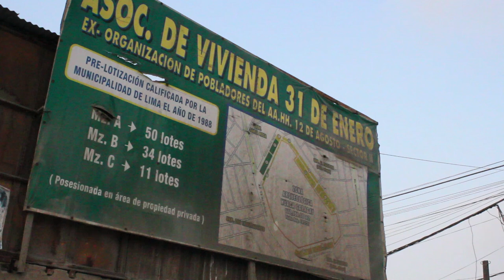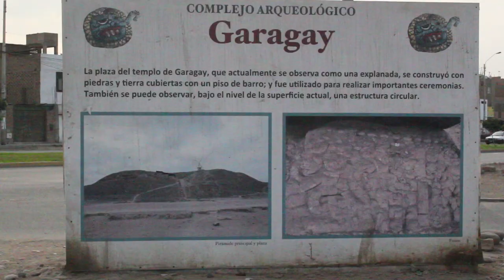Jaime (Lima, 2016).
Taller de creación audiovisual orientado al reconocimiento de dos barrios de Lima, su historia y habitantes, realizado con niñas y niños de la comunidad shipibo-conibo de Cantagallo y de los vecinos y vecinas de la Huaca Garagay. El proceso completo abarcó la realización de video postales, video retratos, proyecciones, y la participación en festivales comunitarios, co-organizados con @limaqnucleo3576  una alianza de colectivos culturales.

Equipo: Luz Estrello, Franklin Velarde Herz.

Producción: LIMAQ, Maizal, Comunespacio.